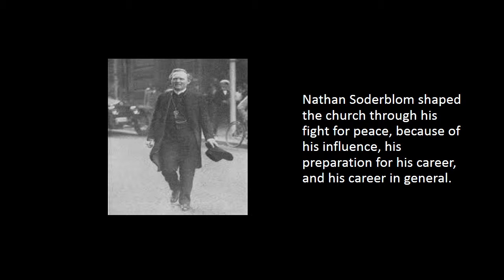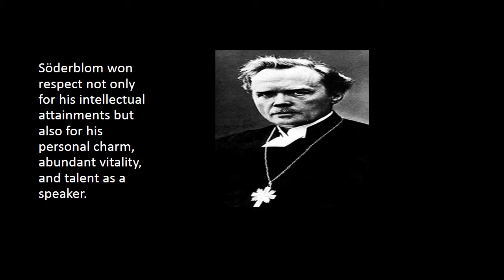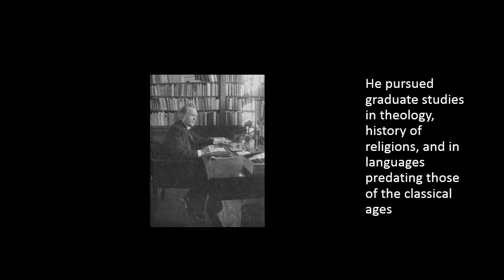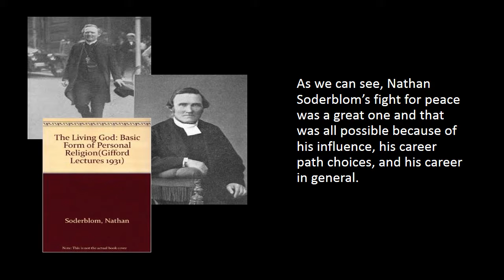Nathan Soderblom non verbal presentation